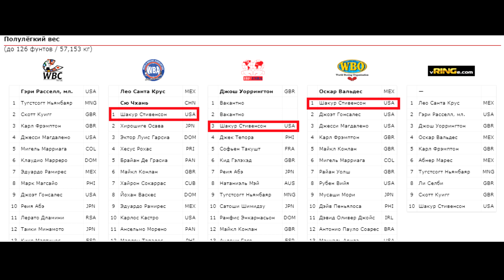ШАКУР СТИВЕНСОН. КТО ТАКОЙ ШАКУР СТИВЕНСОН? ПУТЬ ОТ БЕДНОСТИ ДО ЗВЕЗДЫ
Шакурс Стивенсон. Кто такой Шакур Стивенсон?
Путь от бедности до главной надежды Америки.
Шакур Стивенсон рос простым парнем и был 9м ребенком в семье. Новая звезда бокса Шакур Стивенсон. Кто он? От куда и как пришел в бокс?